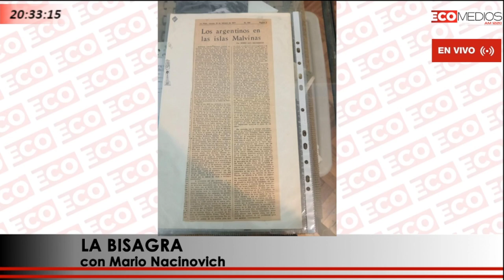Dr. Mauro Labombarda – Analista Internacional